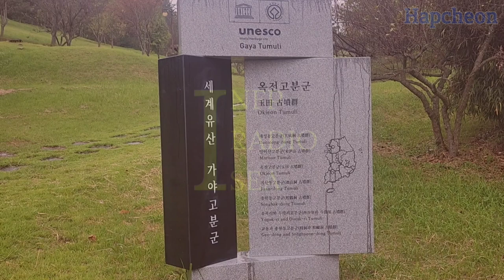고분이 좋다 4. 합천 고분군 Ancient Tumuli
합천 옥전 고분군 | 미디어 251

오늘은 아름다운 가야 고분군인
[아름다운 합천 옥전 고분군]입니다.
옥전 고분군은 대가야의 영향을 많이 받은 것으로
보이며 신라의 점령으로 인해 멸망하였습니다.
고분군과 함께 근처에 합천박물관도 있습니다.
2023년 유네스코 세계유산으로 지정되었습니다.
Visit Hapcheon in South Korea.